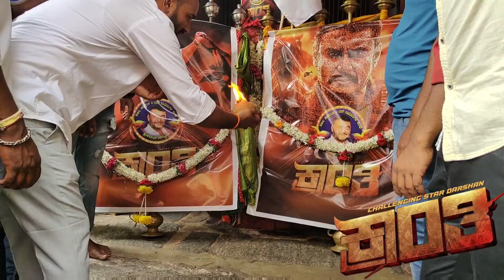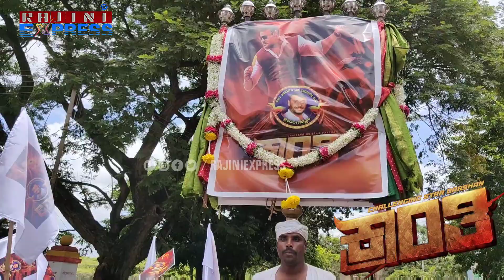Dboss Kranti | ಶ್ರೀ ರಂಗನಾಥನ ಮಡಿಲಲ್ಲಿ ಕ್ರಾಂತಿ ವೈಭವ| actor darshan fans srirangapattanna kranti pramot